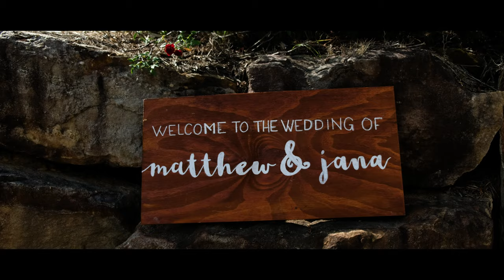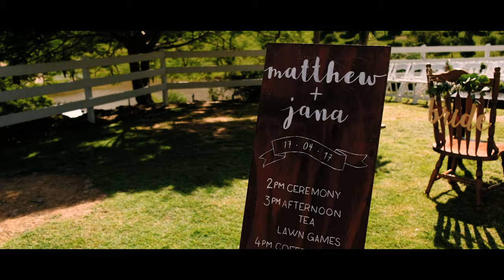Wedding filmed in 4k | Jana & Matt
Had the privilege of shooting this wedding for Jana & Matt entirely in 4k on the Canon 1D Series!

GEAR USED:
• Canon 1DX Mark II
• Canon 1DC (x2)
• Canon 16-35mm F2.8L
• Canon 50mm F1.2L
• Canon 100mm F2.8L Macro
• Canon 70-200mm F4L
• Canon 7-200mm F2.8L
• Fuji XT-2
• Fuji 23mm F1.4
• Fuji 56mm F1.2
• Manfrotto Monopod
• Manfrotto Tripods
• Glidecam HD-4000
• Zhiyun Crane
• DJI Mavic
• ZOOM H6
• RODE Lavalier

• Everything we've got - The Icarus Account

- Sam Fregonese